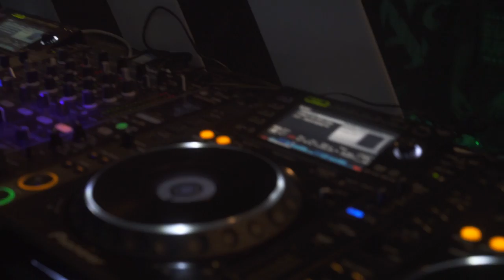[RDC.TV] RIDDIM CHRONICLES EPISODE #2 - INFEKT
Courtesy of dat boi GramGreene we have an up close & personal look into Infekt's trip to Montreal, live at Le Belmont.

Riddim Dubstep Community™ "
Your #1 source for everything Riddim since 2012, Keep it locked."
✘✘✘ WITH SUPPORT FROM ✘✘✘
Channel is owned & operated by Kristøfer Reinex, Founder of The Riddim Dubstep Community™